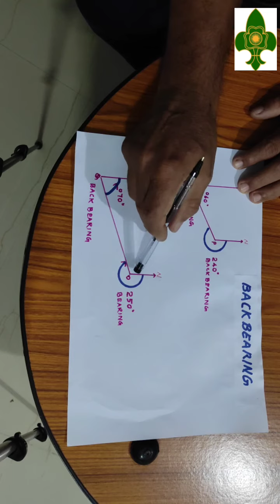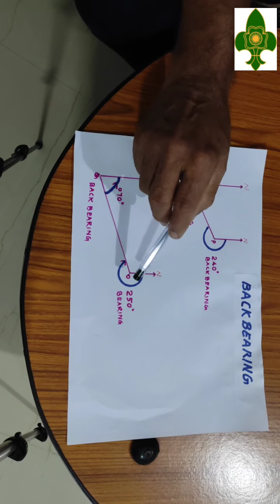Back bearing/Part-54/Scouts&Guides/Scout Masters Corner/Joseph Puthussery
Backbearing Part-54/scouts&guides#scoutmasterscorner#JosephPuthussery#